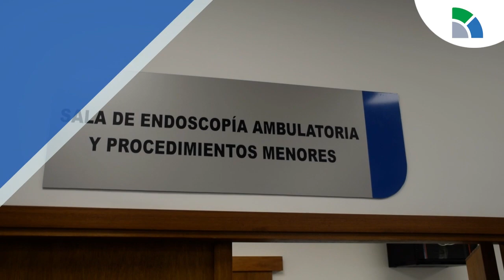Publicidad COMERO sala de Endoscopias.